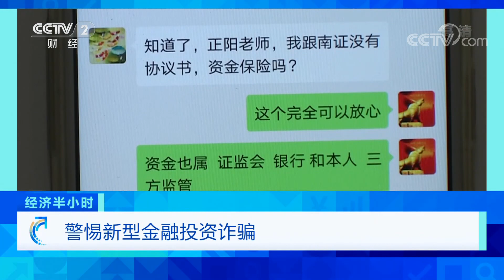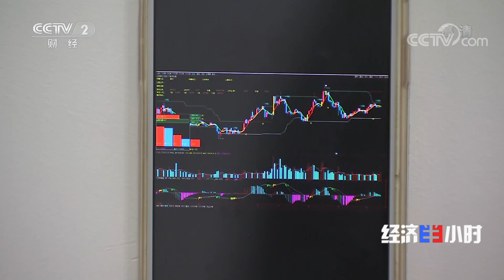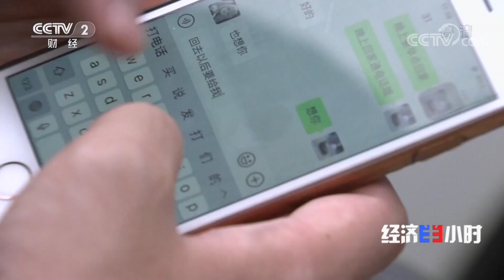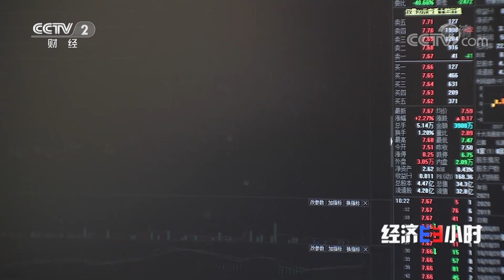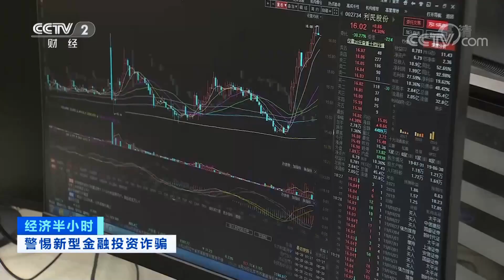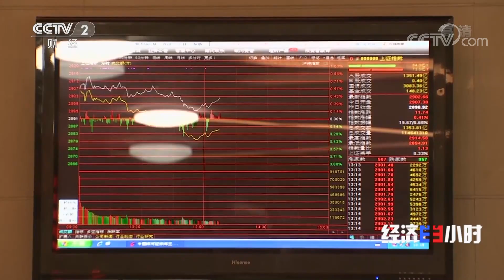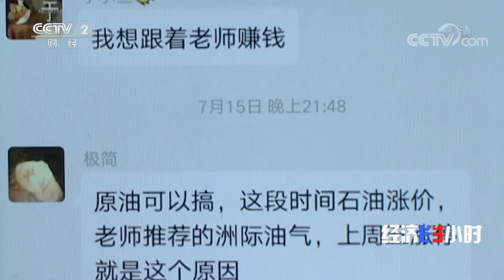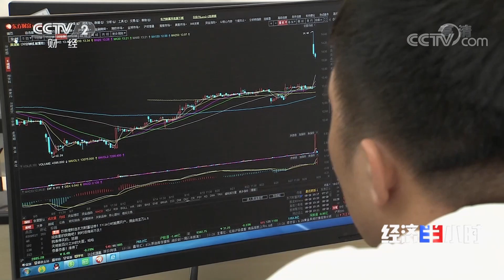恋爱选“他”有风险 又骗感情又骗钱 「经济半小时」 20210105 | CCTV财经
本期节目主要内容：
       公安机关统计，每到年底都进入一个金融投资类诈骗的高峰期。为此，公安部近期重拳出击，破获了多起利用虚假期货和股票交易平台实施诈骗的犯罪团伙。公安机关也发出了新的提醒，和以往不同，最近破获的多起金融投资类诈骗案件，犯罪分子大多利用社交平台，而且披上了情感的外衣实施诈骗。广大百姓应该理性对待金融投资领域的各类产品，选择正规渠道进行金融消费和投资，切莫贪利上当受骗。